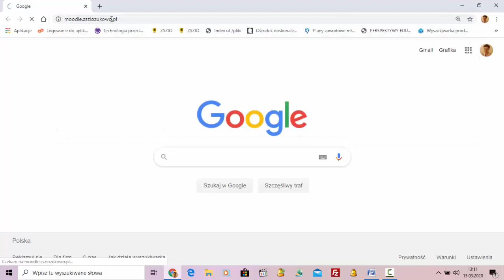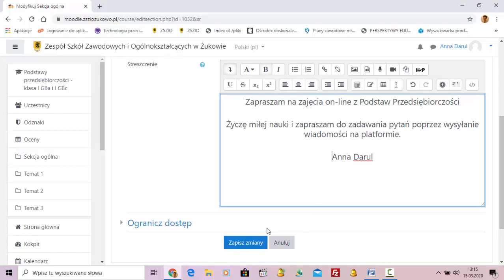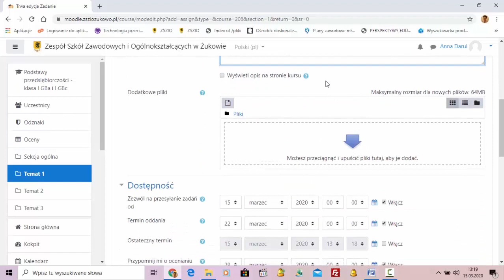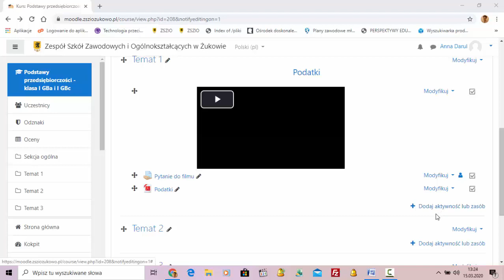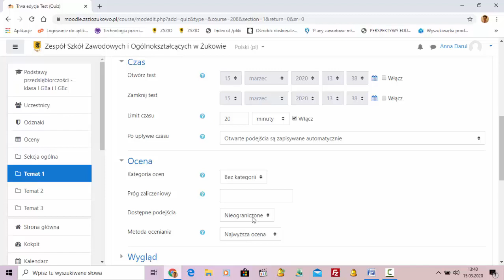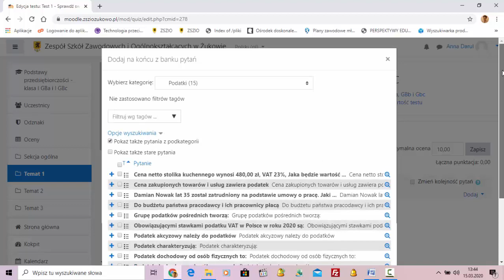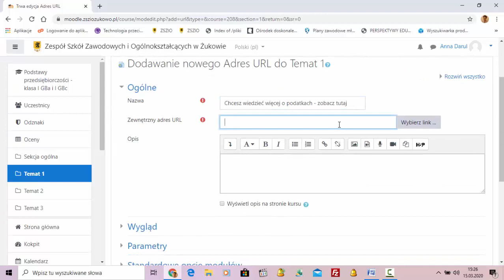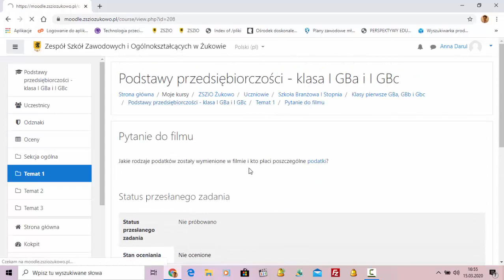Instrukcja obsługi platformy moodle